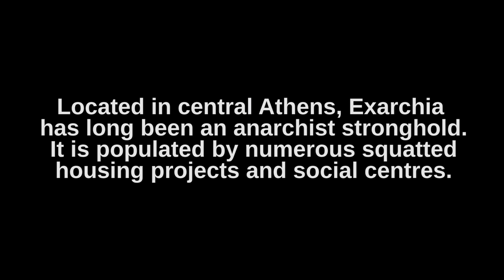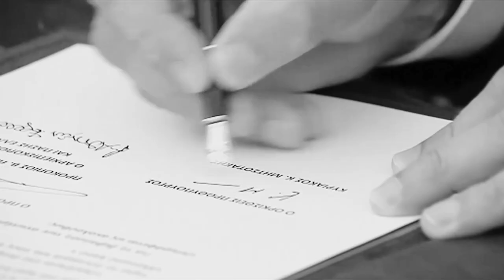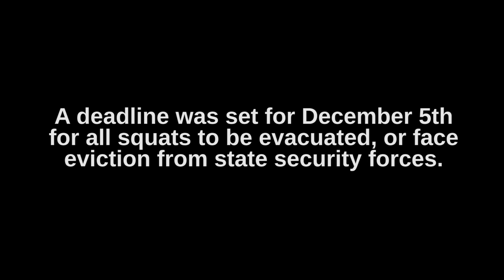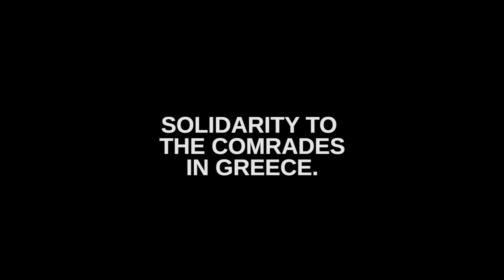Hands off Exarchia: New Democracy's War on Anarchists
On July 8th, 2019, the New Democracy government of Kyriakos Mitsotakis assumed power in Greece, after campaigning on a promise to 'clean up' the central Athens neighbourhood of Exarchia, and 'take it back' from the anarchists. Since then, the Greek state has launched a renewed attack against the anarchist and self-organized migrant movements, targeting squats and promising future raids. Against this threat, Greek anarchists have responded with characteristic resolve and determination.